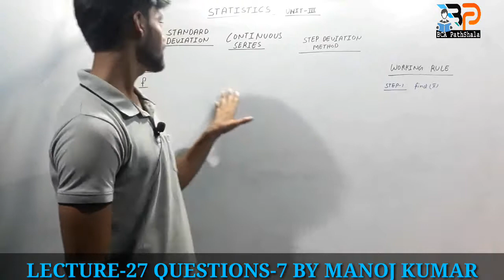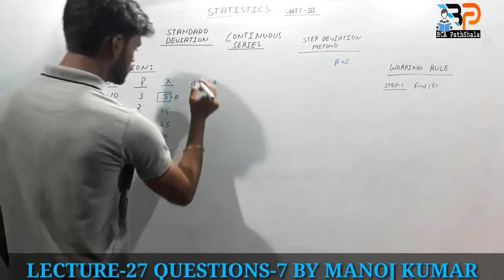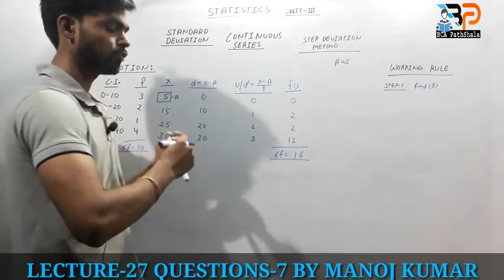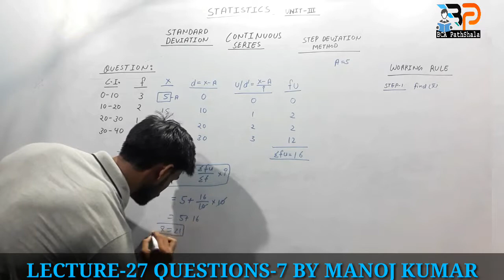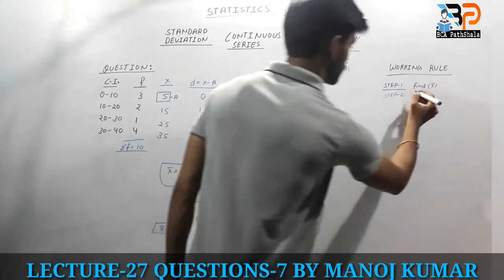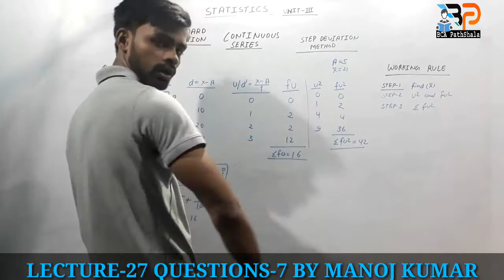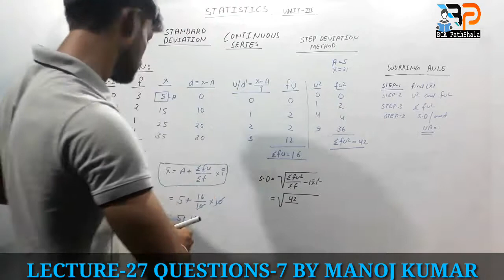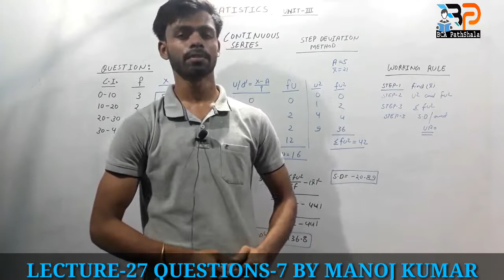Standard deviation for grouped data (By Step Deviation Method) | Lecture-27.09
Solve Queries In This Video:
1. The standard deviation for grouped data by using the Step Deviation Method.
    ( WATCH THIS VIDEO DUE TO RELATED THIS LECTURE )